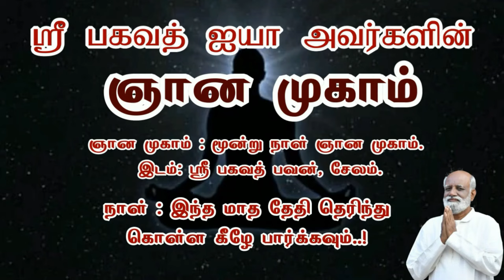மகிழ்ச்சியான மனநிலை நல்ல உணர்வு இருந்தால்தான் இதை அடைந்ததாக அர்த்தம்மா..? Sri Bagavath ஐயா